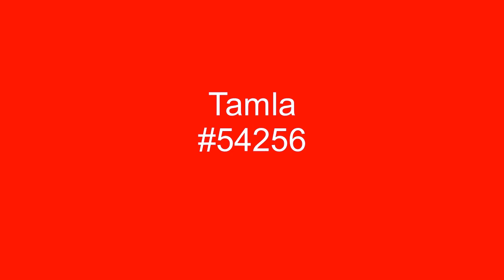Don't Cha Love It - Miracles - 1974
The Miracles had some chart successes after Smokey left the group. With Billy Griffin on lead, the Miracles scored a hit with, Don't Cha Love It, which entered the Billboard chart in December of 1974 and made it all the way to #4.